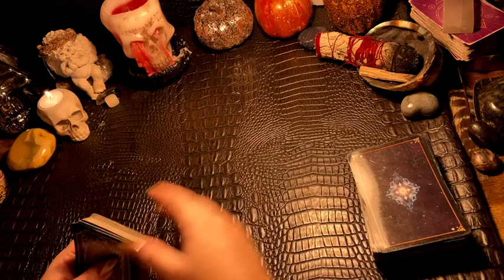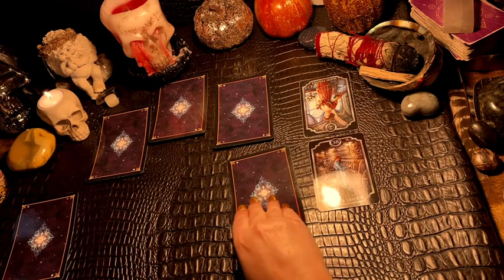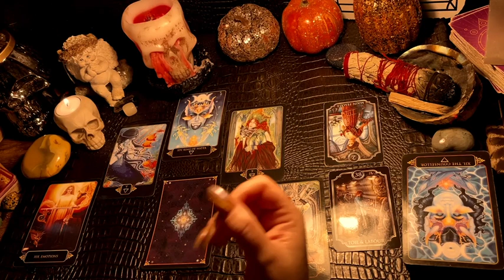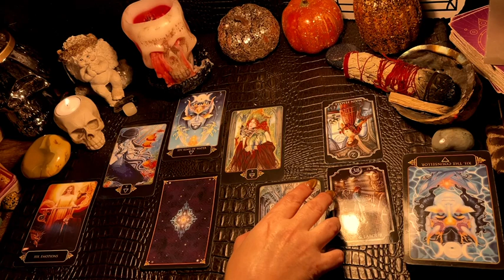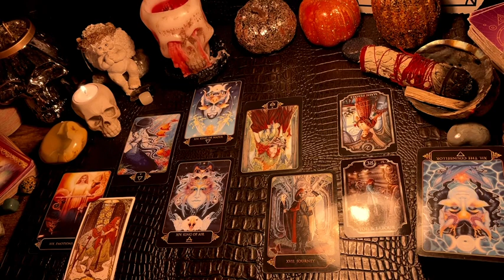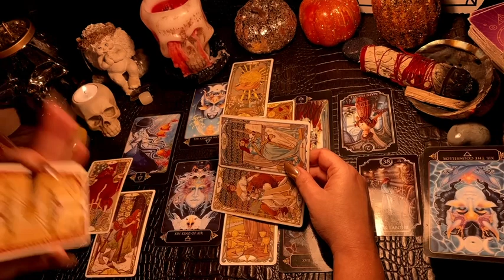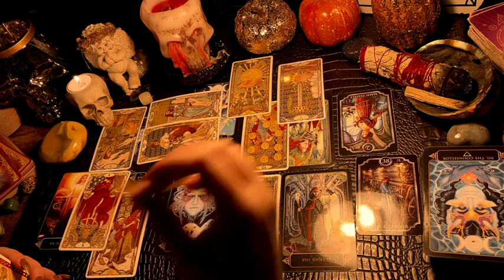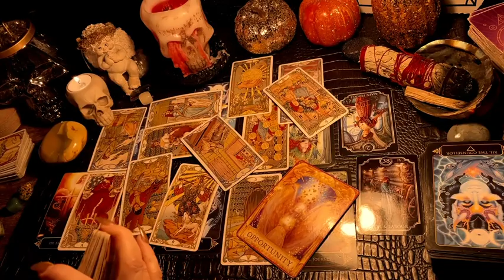CANCER ♋️”55555 HUGE CHANGES WITH RE TO EVERYTHING!” NEXT 48hr TAROT READING , OCTOBER 2023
Decks used in the videos include:

Decks:(Amazon & Etsy)

Fortune Cookies

Moonology Manifesting

Mystical medleys